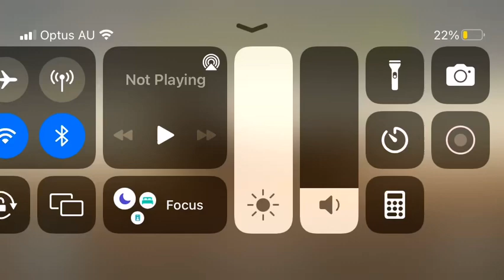Horrible Histories Season 4 End Credits